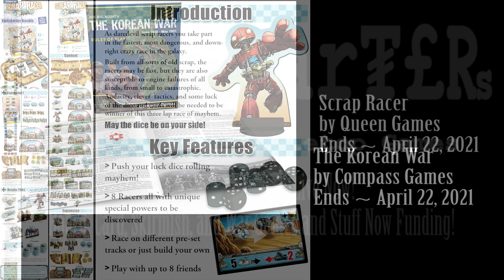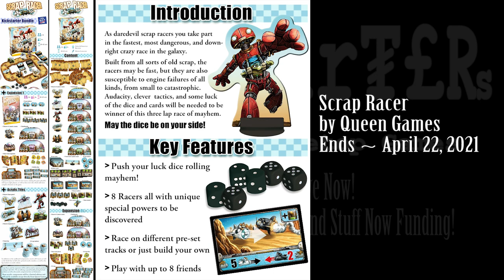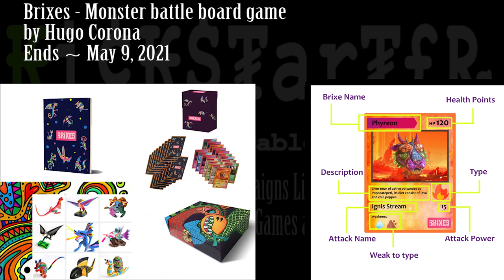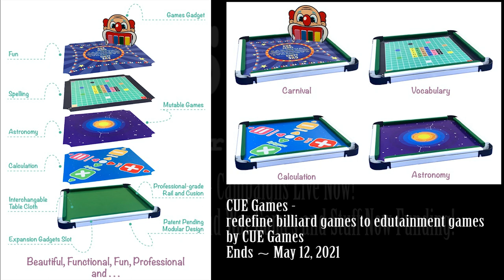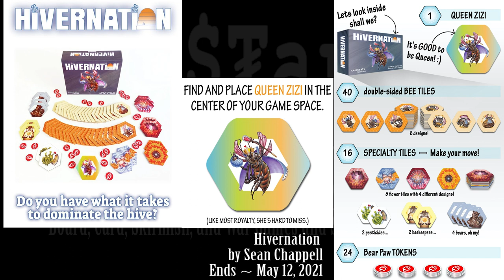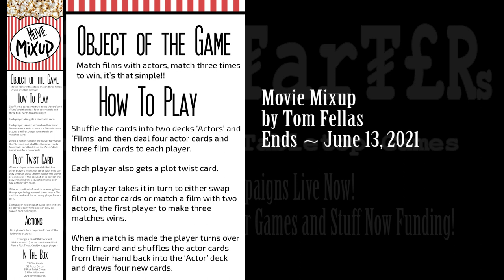Kickstarter - May 2021 - 33 Board, Card, War, Skirmish game campaigns live now!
0:00 Start

1:06 Monster Invasion

2:11 Robinson Crusoe

3:37 Korean War

5:03 Scrap Racer

6:34 Wild, Wild West

7:28 Galería

8:27 Marvel United: X-Men

9:57 Shadow Planet: The Board Game

11:19 Cellulose: A Plant Cell Biology Game

12:33 KPOP: Becoming An Idol

13:55 The Domain Of Mirza Noctis

15:19 Legends of Void

16:36 Disparity Trap Board Game

18:05 Transmissions Board Game

19:07 Brixes - Monster battle board game

20:25 CANVAS: Reflections Expansion & Reprint

22:02 Gem Seekers: The Official Fantasy Trading Card Game

23:33 ALTAR EGO

24:57 Arkham Horror Chaos Tokens

26:47 Bar Fight: a Cocktail Card Game

28:01 Connecting Flights: An Airline Management Board Game

29:23 CUE Games

30:48 Hivernation

31:55 Magical Unicorn Quest - Unicorn Traitor

33:22 Darkpass

34:54 Ultimate Stocks Game

36:19 Geeknson Bristol Board Game Table

37:13 Carrots

38:13 Karaoke AF

39:27 WOKE? : The Hilariously Triggering & Personal Party Game

40:27 Not That Funny

41:27 Time Out!

42:46 Movie Mixup by Tom Fellas